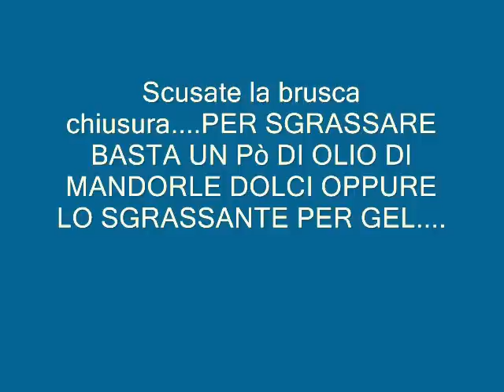Tutorial: Smalto semipermanente fai da te, con tutti gli smalti normali, vedi come...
Ragazze, mi avete chiesto in tante il tutorial per spiegare meglio il metodo tutto "homemade" per utilizzare una base gel con gli smalti normali (tipo kiko) per fare in modo che durino sulle unghie 10/15 giorni e non solo 2/3 giorni.
Mi scuso se le immagini non sono nitide, purtroppo la mia videocamera va a carbone ed era sera, anzi se voleste fare una colletta e regalarmi una reflex ve ne sarei riconoscente ;P
Se avete domande da pormi fate pure qui sotto nei commenti.
Questo è il link del mio precedente video dove parlavo di questo "metodo" fai da te

P.S. Per rispondere a chi cercherà di fare polemica:
1. Non si rovinano le unghie
2. Non vi ruba nessuno il lavoro, non parliamo di ricostruzione in gel.
3. Se il metodo non vi interessa o non vi convince non guardate il video e non commentate solo per polemizzare!